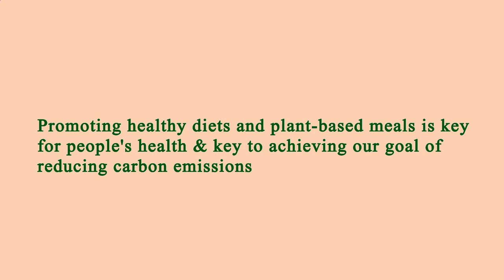Location Restaurant Near Me Manhattan 10017 NY, New York County, New York, United States